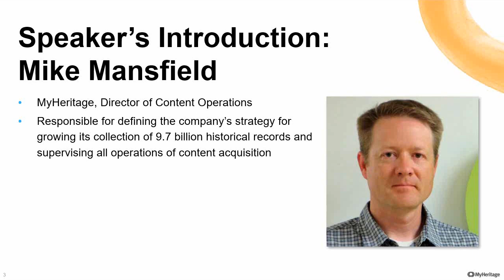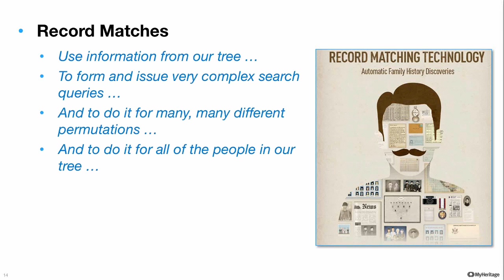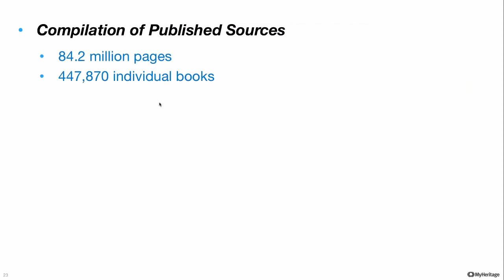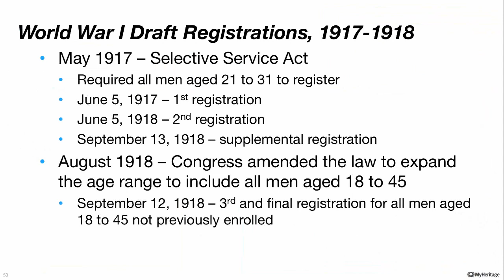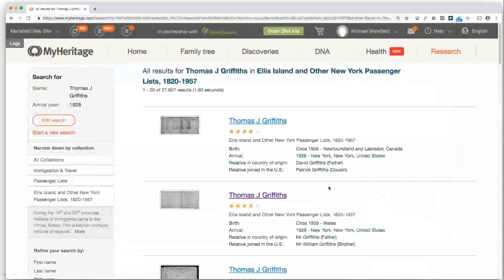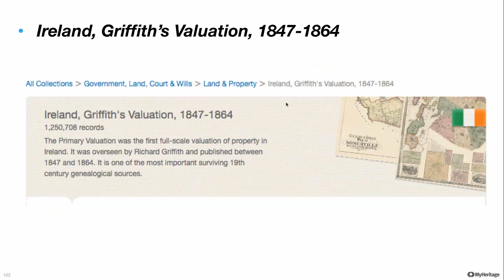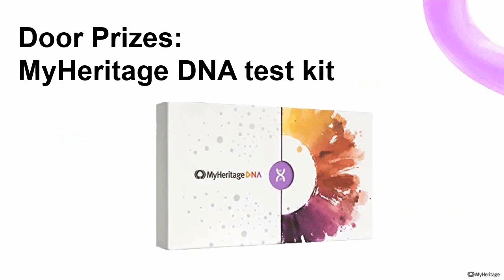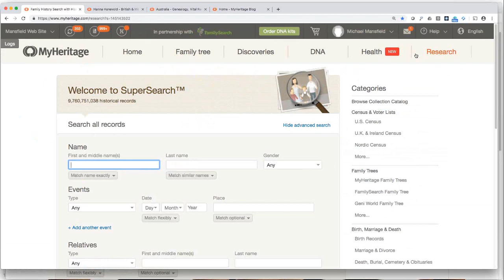Hidden content treasures you might have missed at MyHeritage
Learn about fascinating collections of records you may have missed which may be hiding your ancestors.